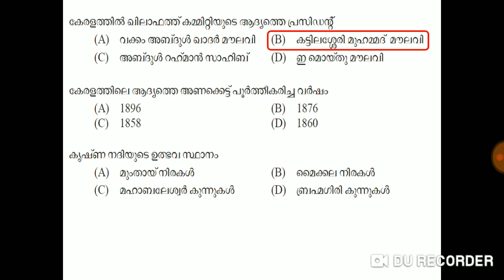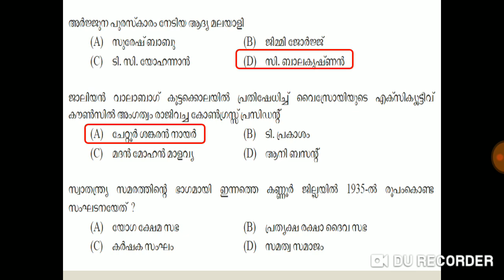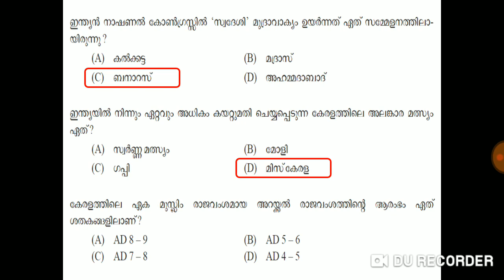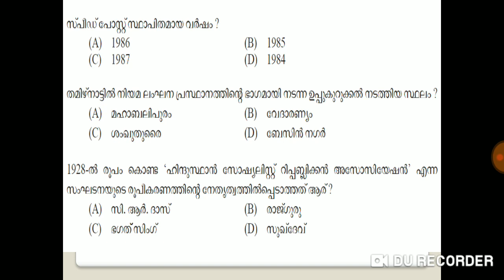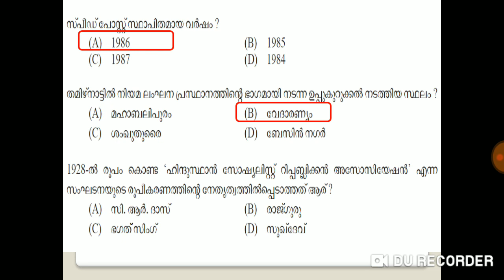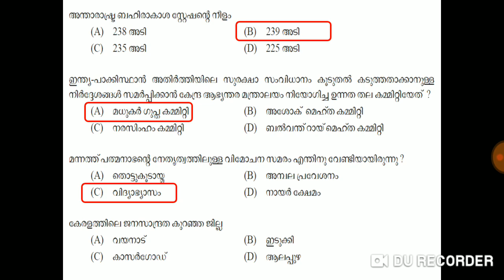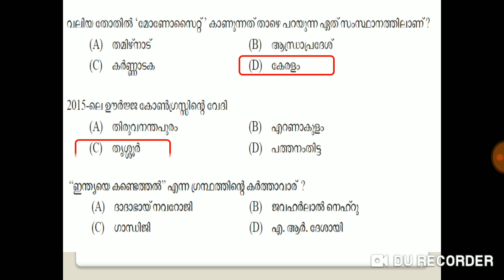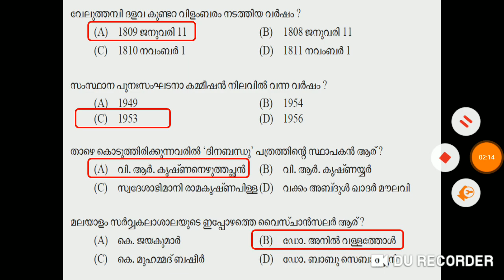VEO / LGS / LDC / Secretariat Office Attendant Preparation